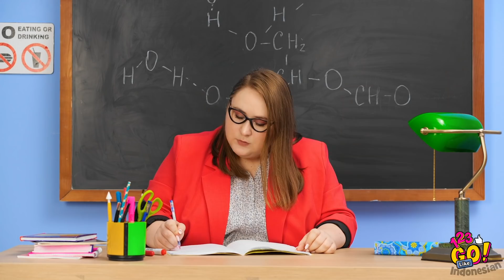ID L HOW TO SNEAK CANDIES!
Permen lezat adalah sahabat kita, ya ‘kan?

Temukan cara menyelundupkan permen ke dalam kelas, dan cara supaya bisa makan berbagai camilan enak di sekolah yang disembunyikan di dalam makeup sambil mengikuti pelajaran!

⭐...dan jangan lupa nyalakan loncengnya 🔔 supaya bisa terus bersama kami dan nggak ketinggalan video-video seru dari kami!